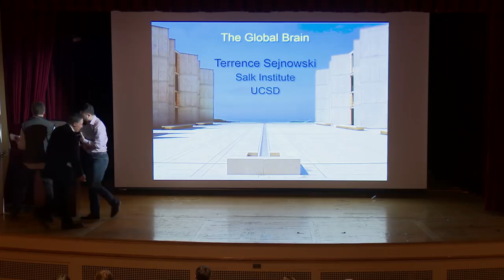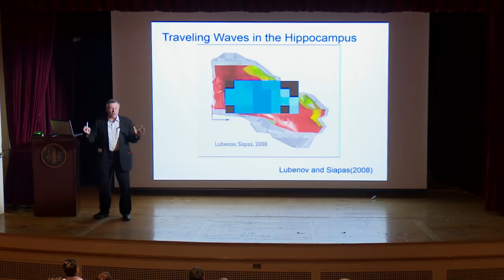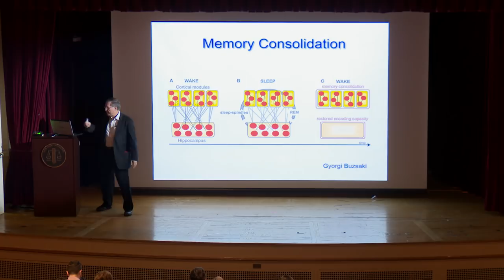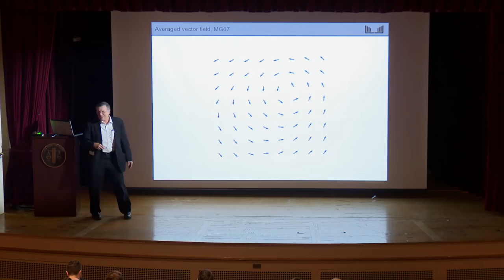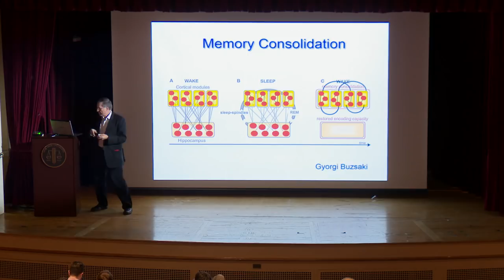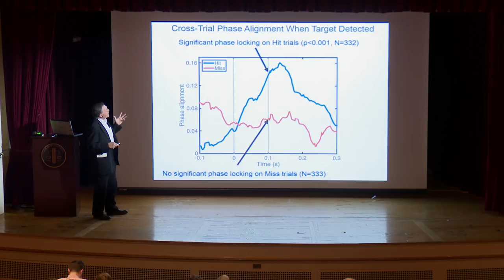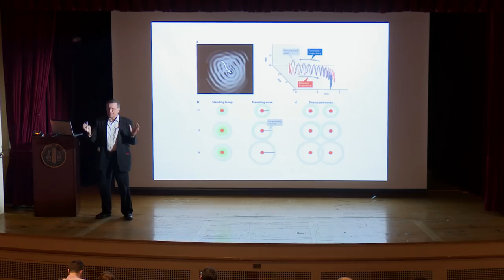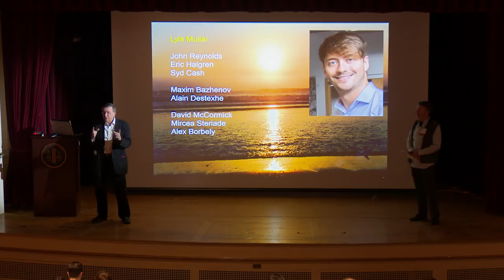Terry Sejnowski, Salk Institute: The global brain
Canonical Computation in Brains and Machines: Session 2 - Biological and artificial mechanisms